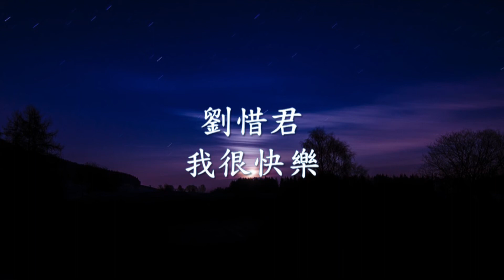劉惜君 - 我很快樂.mp4